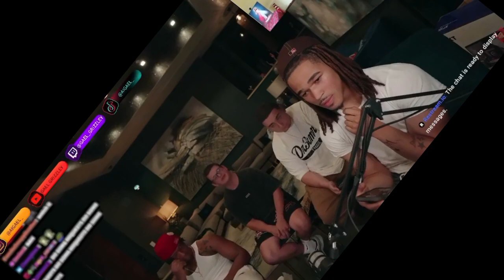Gael Reacts To Sketch INSANE Freestyle with Plaqueboymax 🔥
🔥🎤 Dive into the discussion on my daily livestreams